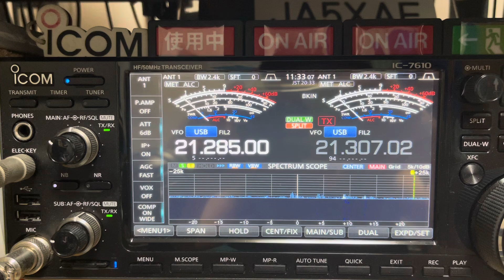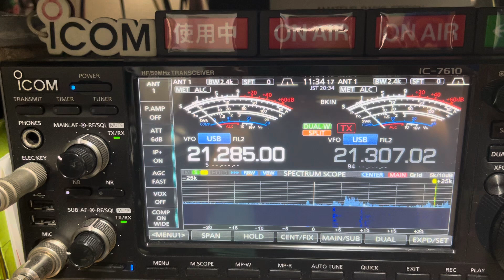N5J 15m SSB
10.AUG.2024
1133z